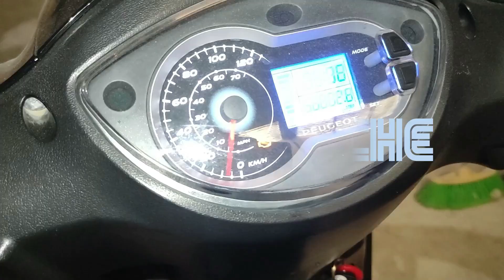Como CAMBIAR Cinturon BERLINGO MF ( 1999 )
Como cambiar el cinturón delantero de la Citroën berlingo de 1999